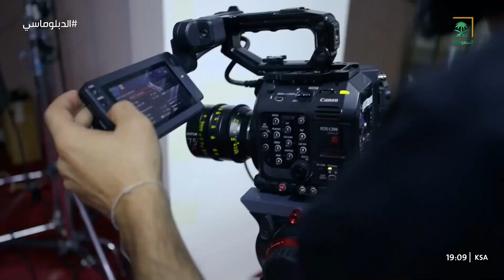الدبلوماسي | سفير نيبال لدى المملكة: يوجد أكثر من 400 ألف مواطن نيبالي في السعودية